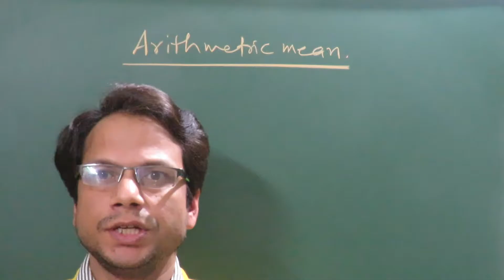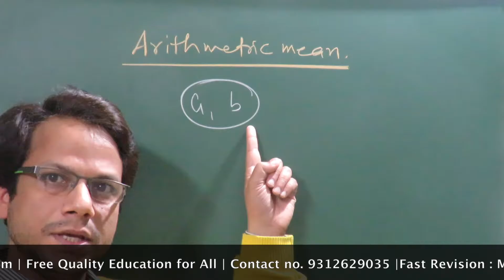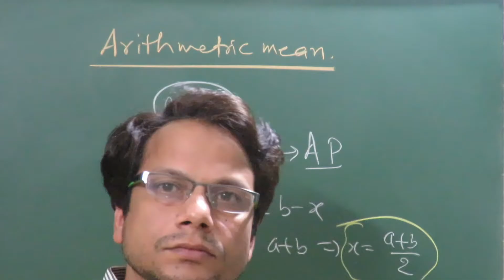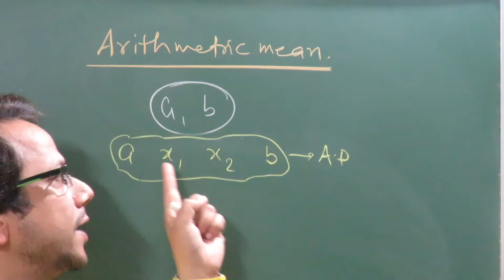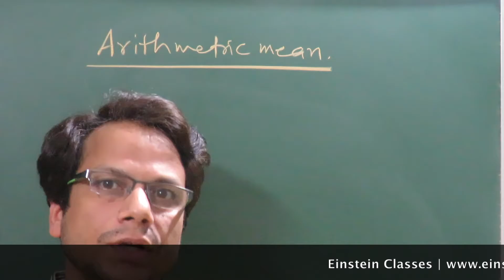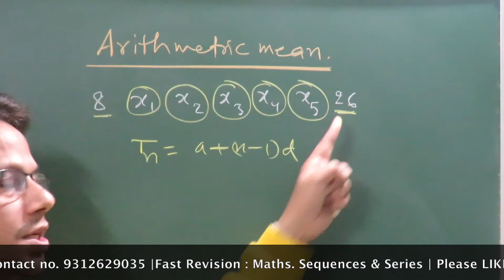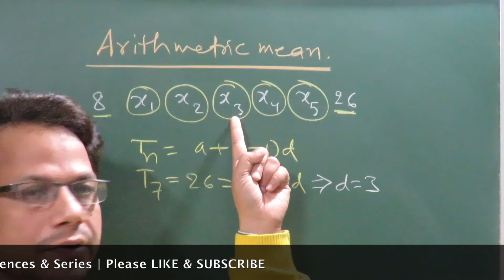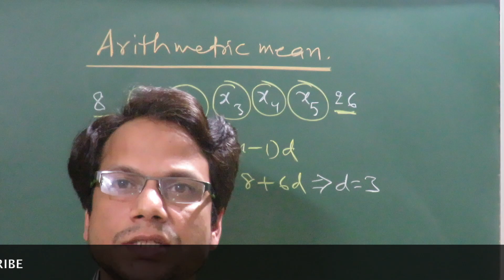Maths School Level Class 11 Fast Revision : Sequences & Series (Part 4: A.M) by IITian